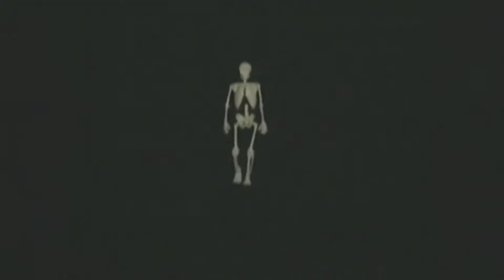TERMINATOR 2: JUDGMENT DAY FEATURETTE - ROBERT PATRICK (1991)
Featurette for Terminator 2: Judgment Day takes an in-depth look at the break out role of Robert Patrick as the T-1000. Clip shows footage from the film while interviewing cast and crew.

Studio: TriStar Pictures
Release: July 3, 1991
Director: James Cameron
Writer: James Cameron, William Wisher Jr.
Cast: Arnold Schwarzenegger, Linda Hamilton, Edward Furlong, Robert Patrick